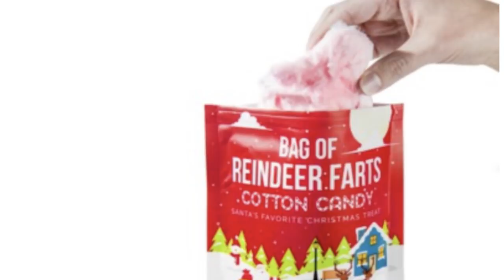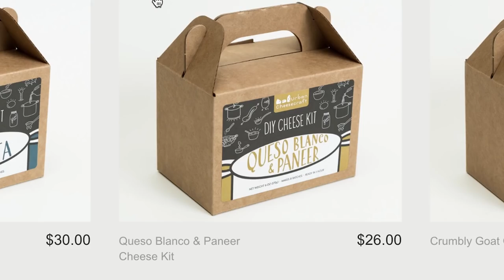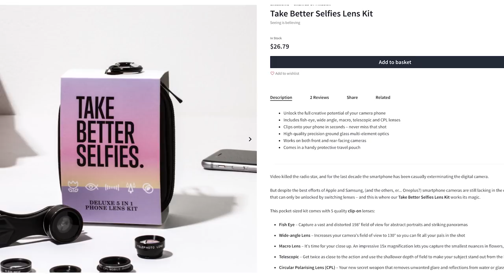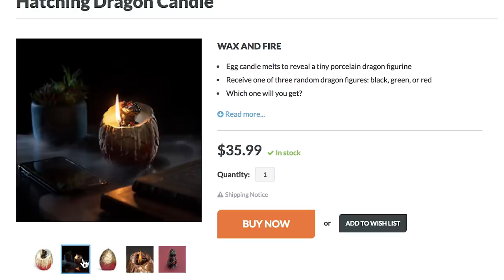Bulletproof Glass! -- LÜT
Bulletproof Whiskey Glass (0:12)

Shark Drain Strainer (0:18)

Twerking Santa on Amazon (0:28)

Reindeer Farts (0:38)

Chocolate Top it Offs (0:50)

Smart Warmer (1:05)

Cheese Kit (1:19)

Proof Is in the Pudding Bowls on Amazon (1:33)

Planetarium Popup Book on Amazon (1:42)

Hydration Hand Bag (1:55)

Hand Cookie Cutter (2:12)

The Sherlock (2:22)

Rock Me Archimedes (2:35)

Better Selfies Lens Kit (2:50)

Dragon Candle (3:05)

Wireless Meat Thermometer on Amazon (3:19)

Grubstick on Amazon (3:27)

Turkey Mask (3:45)

Fala Llama on Amazon (3:54)

Hosted by
Kevin Lieber

Researched by
Jack Merline

***VSAUCE LINKS***